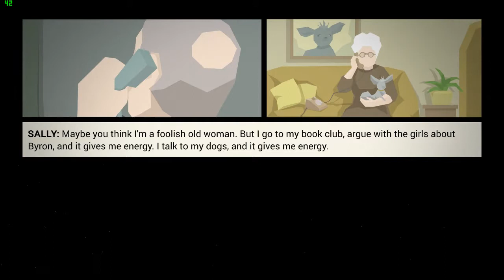This is The Police Blue Lives Matter Episode 2